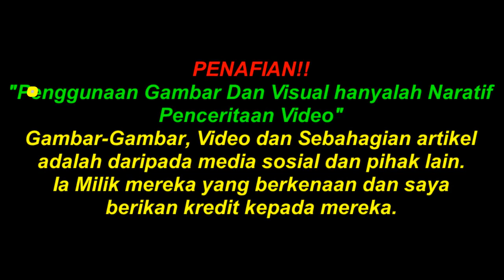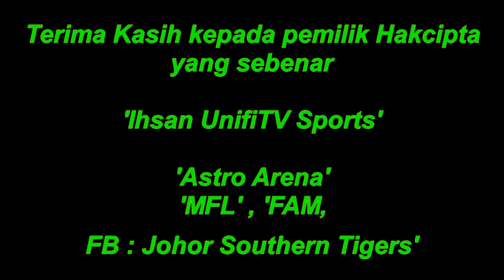Inilah Punca Kawasaki Frontale Gagal Tewaskan JDT - Dedah Farizal Marlias - JDT vs Kawasaki Frontale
Pemain JDT Farizal Marlias akhirnya mendedahkan kenapa Kawasaki Frontale gagal tewaskan JDT

PENAFIAN!!